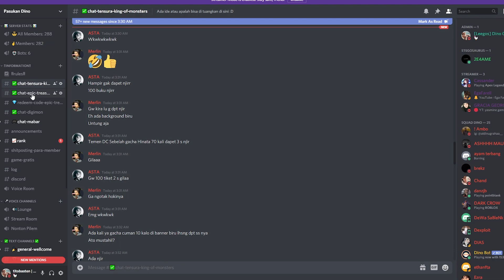Line Up Attack Boss Guild Sampai Mati Tanpa Sisa!!? - Epic Treasure